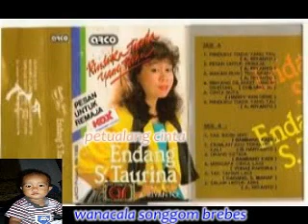endang s taurina (petualang cinta) lagu thn 80an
lagu jadul thn 80an